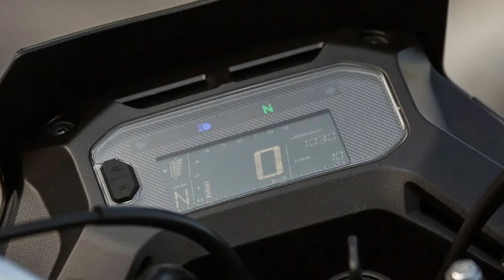TOTALMENTE REPAGINADA NOVA XRE 190 2025 - Chega bem mais discreta!!!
Apresentando a nova Honda XRE 190 2025, que recebeu uma repaginada em seu design, com novo farol, novo motor, novo painel digital, e novas cores, mas com menos grafismo( que pessoalmente gostei, mas ficou simples demais na versão Adventure). Além de novos preços para as duas versões Standard e Adventure, confira todas as novidades neste vídeo.
OBRIGADO A TODOS E ATÉ A PRÓXIMA